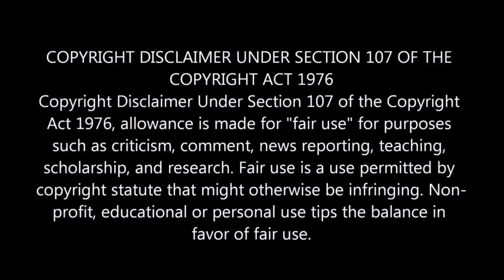Three Girls React to Pantera - Walk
Hey YouTube family, one word... Powerful! We love Pantera's power style! As always, it was fun watching this video! We had tons of fun watching and reacting to it! Phil has a powerful demanding voice! R.I.P Vinnie and Dimebag. Their strength and devastating rifts will be missed! And once again guys as always, thank you for requesting beautiful songs for us to react to. Stay safe and we'll see you in our next video!

Official music video for Pantera - "Walk" from 'Vulgar Display of Power' (1992)